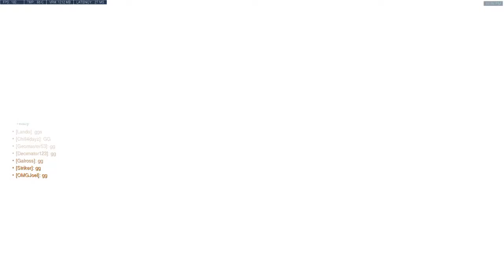Indiana Tech JV Team vs Ohio University